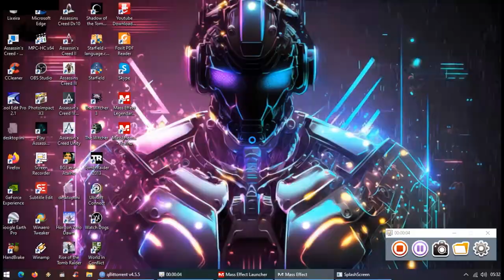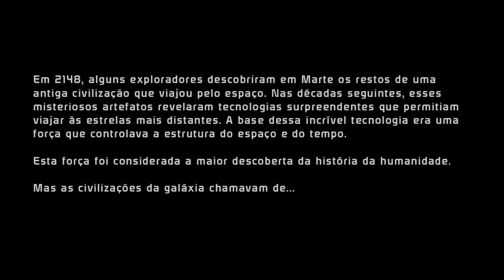Mass Effect - Inicio da Aventura (Legenda PT-BR)